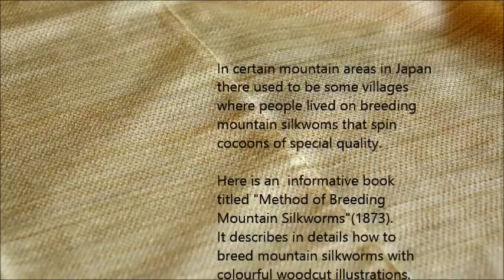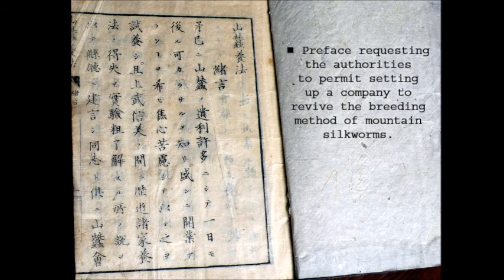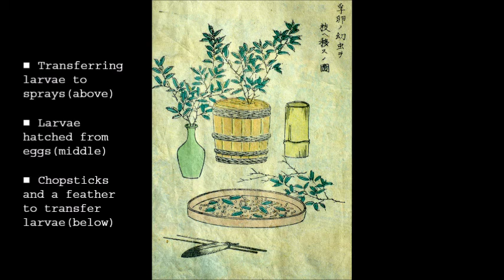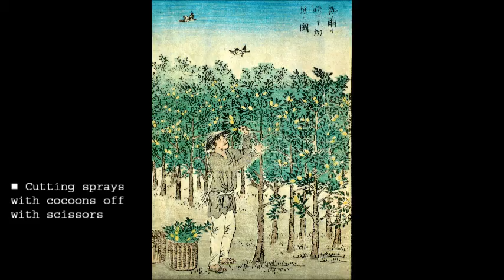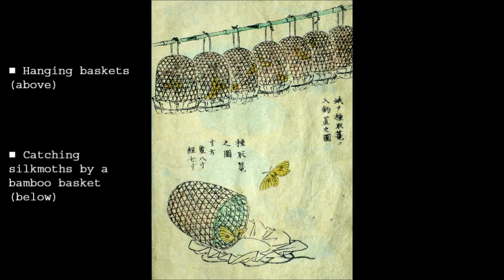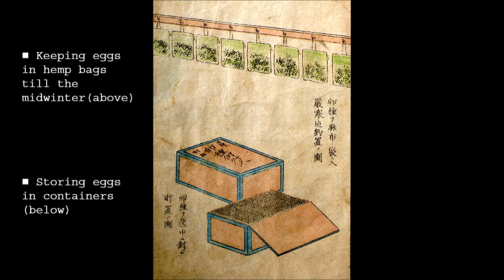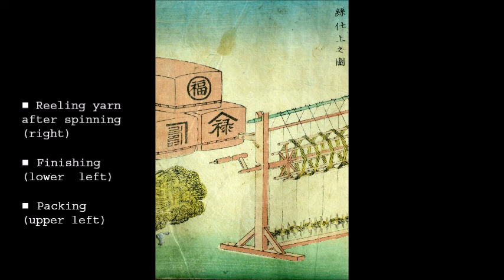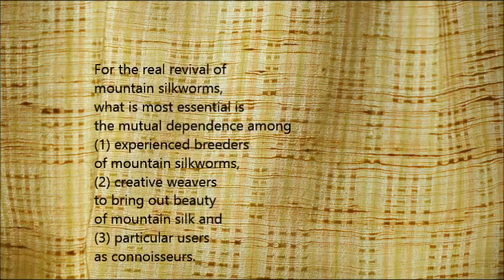Beauty and Charm of Mountain Silk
野蚕と言われているヤママユガ・テンサンについて、「山蚕養法」として佐伯嘉門によって書かれ、「山蚕飼方之図」として松川半山の画を版画で表し、両者をあわせ一冊にした和本です。1873年に出されています。こん日でも基本的に山蚕養法は変わってはいない。